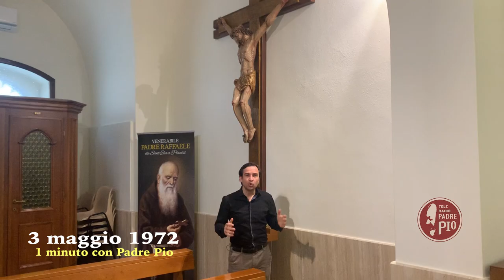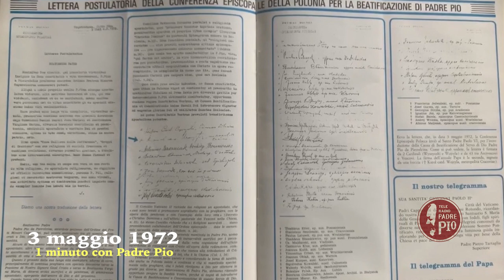La devozione della Polonia verso Padre Pio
Era il 3 maggio 1972 quando la Conferenza Episcopale Polacca scrisse la lettera postulatoria a Papa Paolo VI